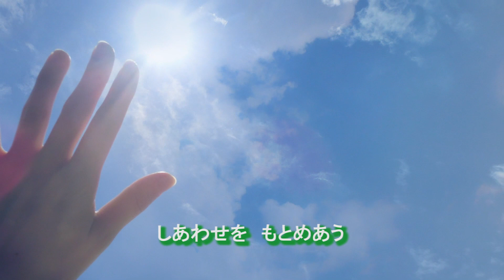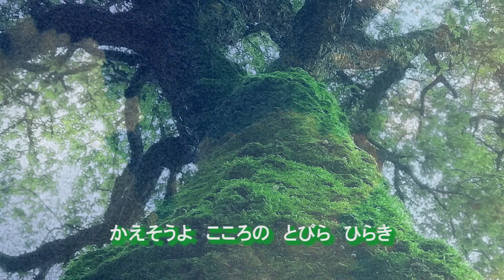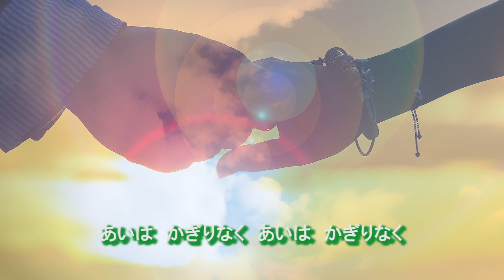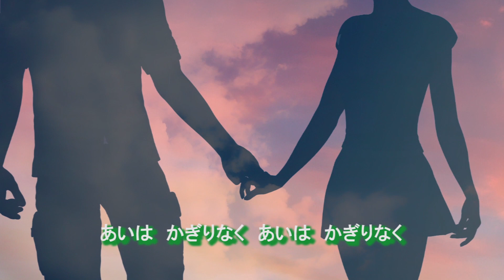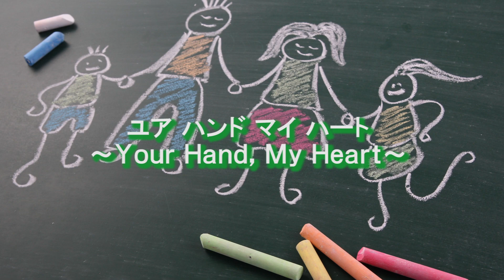【合唱曲】ユア ハンド マイ ハート～ＹｏｕｒＨａｎｄ，ＭｙＨｅａｒｔ～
「ユア ハンド マイ ハート」
　作詞　緒方洋子
　作曲　出田敬三